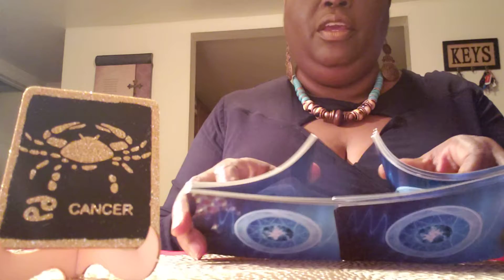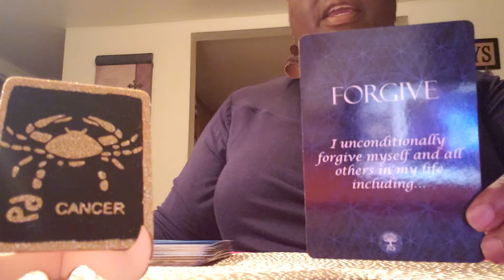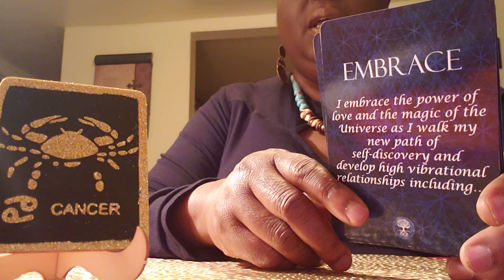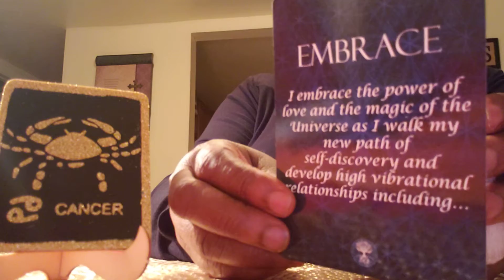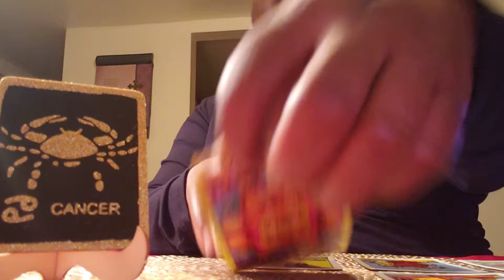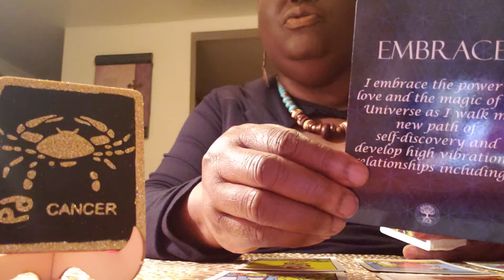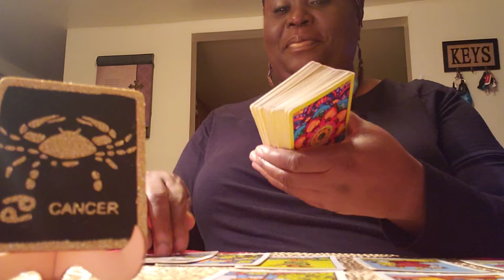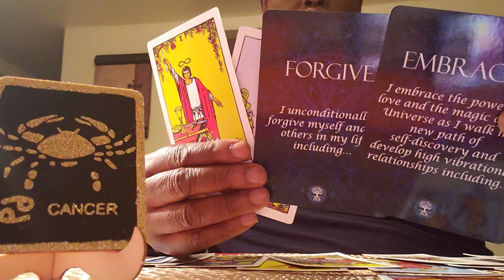Cancer ♋ Your Seed you sowed Developed into Abundance 🤑❤💪🔥💃